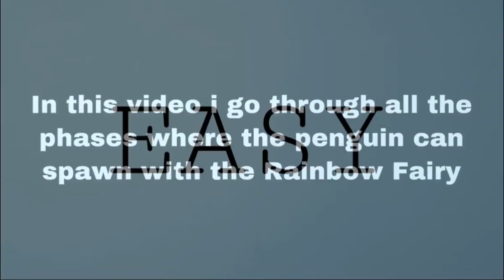ALL PENGUINS IN FALL GUYS